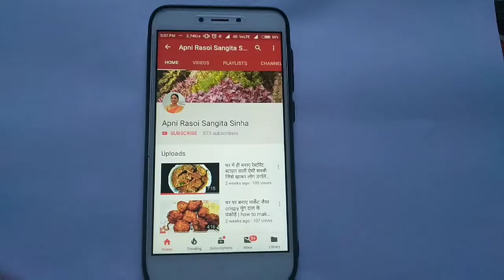No Oven| No Egg|घर की समाग्री से 30 मिण्ट में बनाए Soft and Spongy Chocolate Cake🍰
Hello friends,
In this video I m making soft and spongy chocolate cake